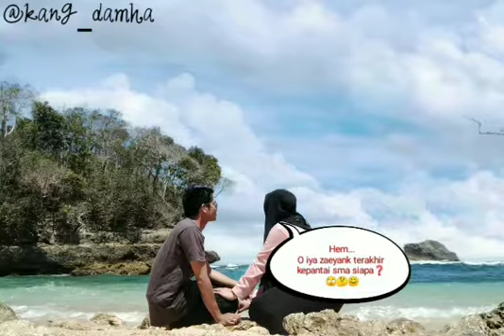Indahnya pantai Ngleyep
Kuburlah kenang2an mantanmu dalam-dalam ya gaess,  karena 1 kenangan saja jika dtang dalam rumah tangga bagaikan tajamnya silet Tatra, tau kan gaess silet tatra😁😁😁
So jadilah pendampingan halal setiamu, dimanapun dan kapanpun kamu berada🤗🤗🤗
Tag teman dan pendamping halalmu👍👍